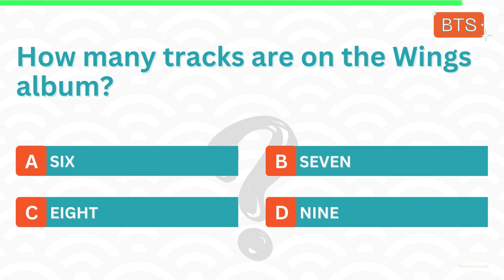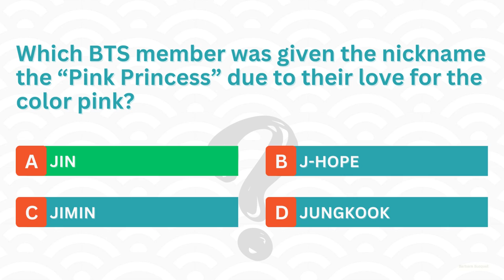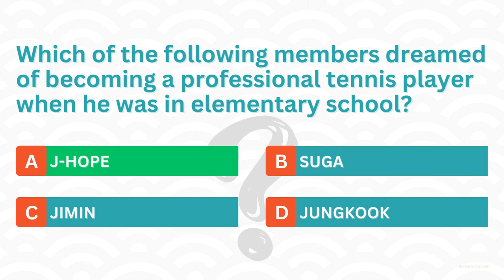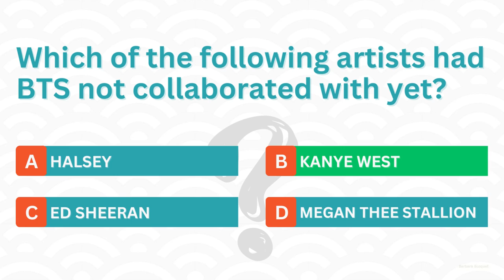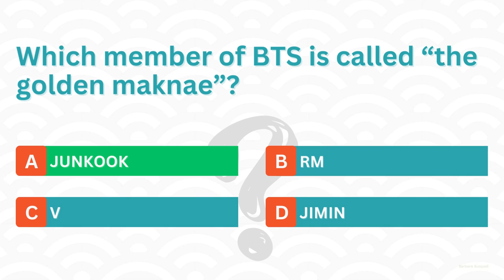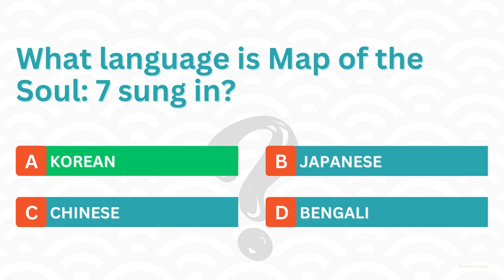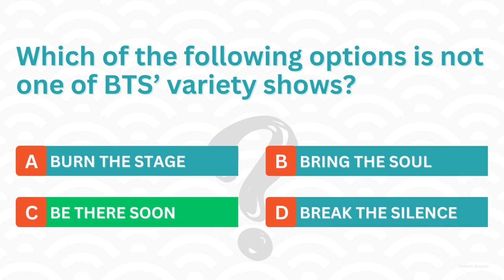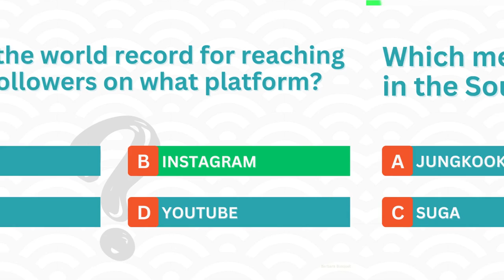BTS Trivia Quiz #2 | BTS Quiz With Answer In Multiple Choice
Are you prepared for more BTS trivia? Go no farther than our BTS Trivia Quiz #2 to put your knowledge of the K-pop icons to the test, which includes more inquiries and tasks.

We'll cover a variety of BTS-related topics in this quiz, ranging from their personal life to their music and beyond. Even if you are unsure of the facts, you will have a chance to guess the answer because to our multiple-choice approach.

Do our BTS Trivia Quiz #2 to see how you compare to other ARMYs around the world if you're a diehard BTS fan or are just getting into the fandom. For even more BTS trivia questions, be sure to watch our competitors' videos, "BTS Quiz - Test Your Knowledge of the K-Pop Superstars, Name the BTS Song" and "BTS Trivia Quiz #1 | BTS Quiz With Answer In Multiple Choice."

If you like this quiz check these out!